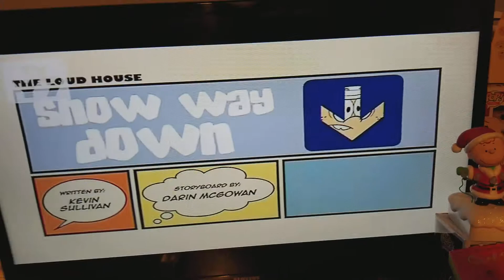Snow way down tittlecard